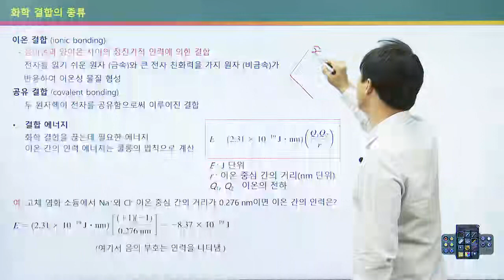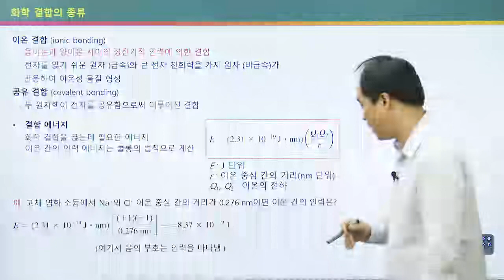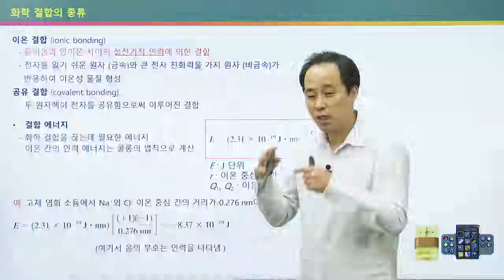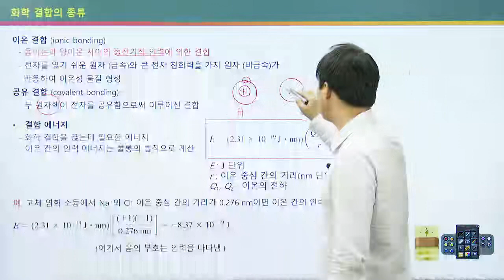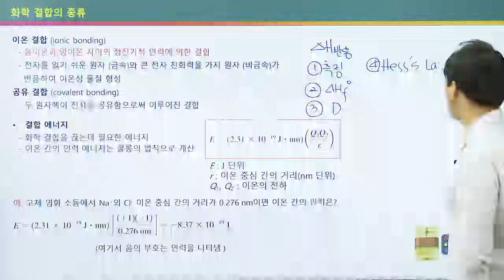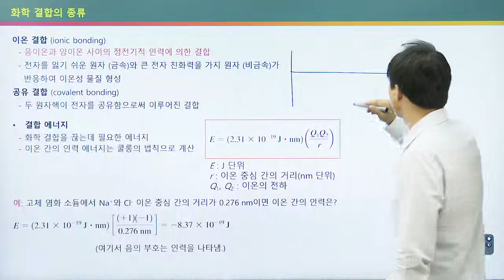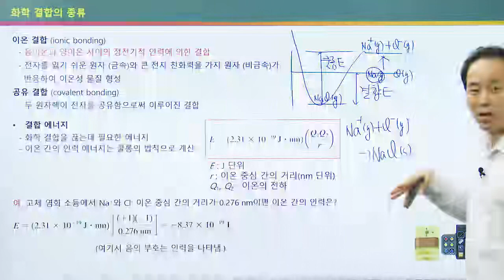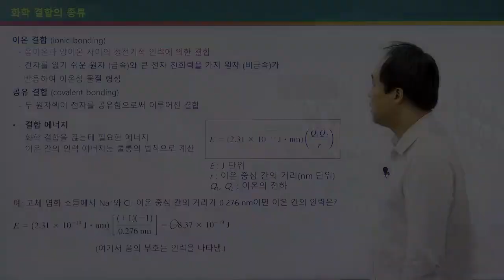줌달의 일반화학_결합 : 일반 개념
화학결합이라고 하는 것은 원자와 원자가 서로 연결된 것인데,
같은 종류의 원자일 수도 있고 다른 종류의 원자일 수도 있습니다.

화학 결합은 기본적으로 공유결합과 이온결합으로 구분 지을 수 있습니다.
공유결합은 전자를 서로 공유하면서 안정한 비활성 기체의 전자배치를 갖는 것을 말하며,
이온결합은 양이온과 음이온이 각각의 안정한 비활성 기체의 전자배치를 갖는데 이때 양이온과 음이온이 정전기적 인력에 의해서 결합이 되는 화합 결합을 말합니다.

0:00 인트로
0:36 화학 결합의 종류
2:47 화학 결합의 종류_이온 결합
4:55 화학 결합의 종류_공유 결합
6:23 화학 결합의 종류_결합 에너지

※ 자연과학.공학.의약학등 관련전공의 기본! ※
★ 화학 지식이 전혀 없는 입문자라도 개념과 실력을 업그레이드 하세요 ★

★ 고객 센터 : 월, 화, 수, 목, 금 / 09:30 AM ~ 05:00 PM